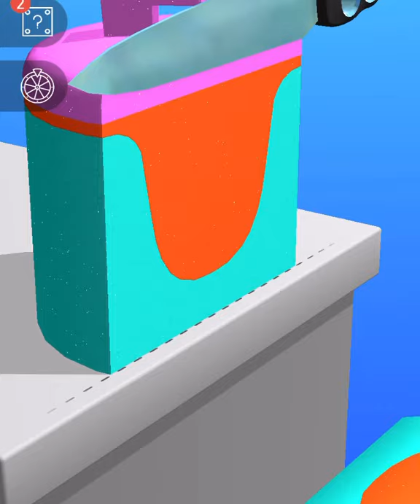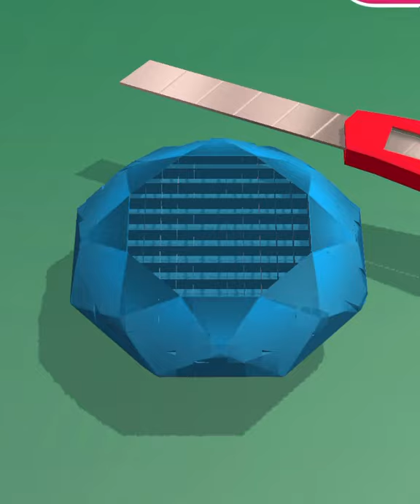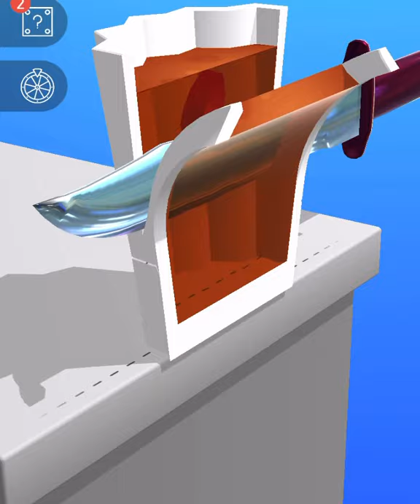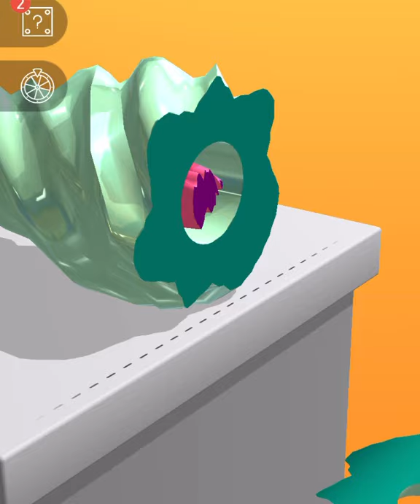Very Satisfying and Relaxing ASMR Video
Very Satisfying and Relaxing ASMR 4 Kinetic Sand Gameplay